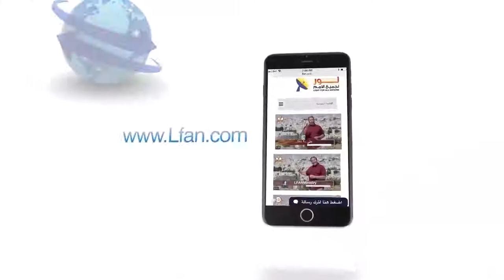448 ما هو رد فعل المولود أعمي حينما أعلن له المسيح عن شخصيته؟